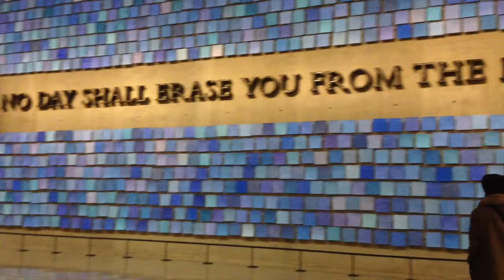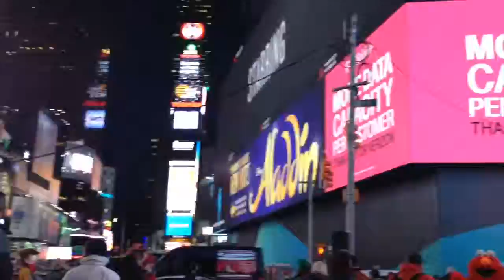NYC TRIP 2015